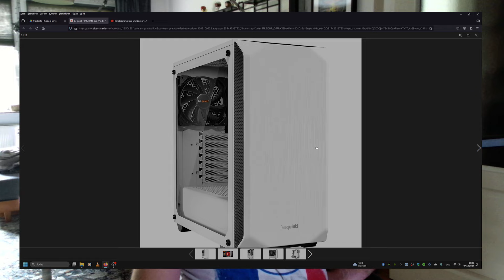1. FAQ und mein neuer Rechner!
Heute mache ich ein erstes FAQ und beantworte YouTube Kommentare, danach stelle ich meinen neuen PC vor.

Prozessor: AMD Ryzen 7 5700X3D
Arbeitsspeicher: 2x32 GB DDR 4 G.Skill TridentZ 3600 Mhz

Server:
EU - Pyrewood Village

Addons:
Bagnon, Details, Dominos, Elk Buff Bars, Perl Classic Unit Frames, Postal, Prat, Questie, Sexy Map, TipTac, Titan Panel Classic